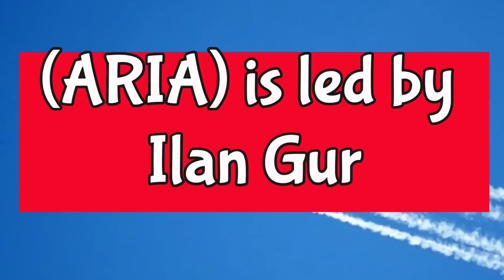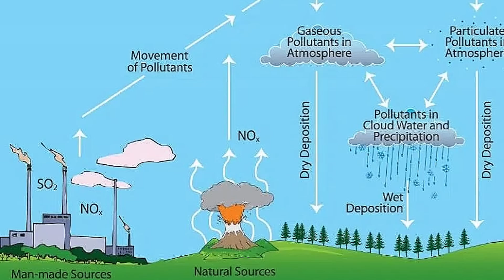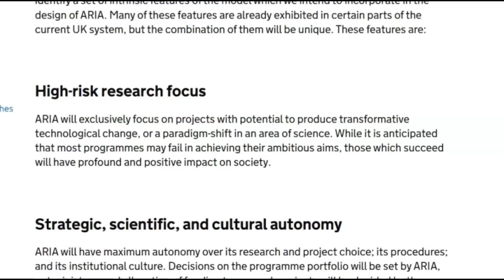ALERT, $66M experiment to ‘dim the sun’ to combat global warming gets OK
Their experiment will create ACID RAIN
Inquiries
Mary Greeley